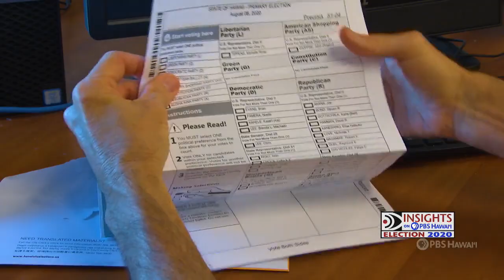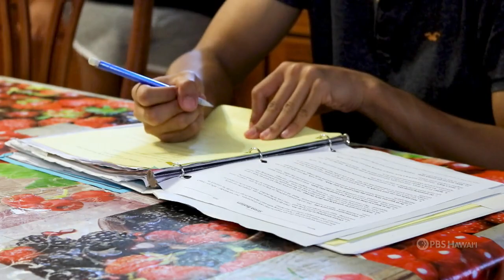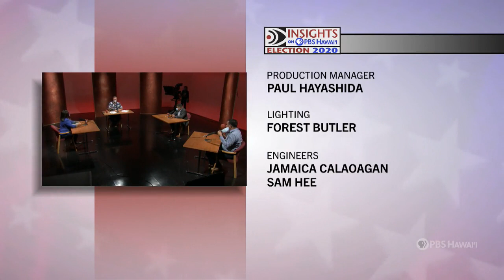Election 2020 | Hawaiʻi District 8 & Honolulu District 7 | INSIGHTS ON PBS HAWAIʻI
INSIGHTS ON PBS HAWAIʻI Election 2020 features candidates in county council races on two islands where incumbents cannot run for re-election due to term limits.

In the Hawaiʻi County Council District 8 race, two men are vying for the seat representing North Kona currently held by Karen Eoff. In a winner-take-all primary, Holeka Goro Inaba faces Craig “Bo” Kahui.  Inaba is a native of Kona and is studying for a doctorate in educational leadership. Kahui is a long-time community activist in Kona who once served on the County Reapportionment Commission.

On Oʻahu, three people are running for the Honolulu City Council District 7 seat held by Joey Manahan, which covers Kalihi to Foster Village. The candidates are: Jacob Aki, who grew up in public housing in Kalihi, graduated from Kamehameha Schools and is chief of staff for Sen. Kalani English of Maui; former journalist Radiant Cordero, who was raised in Kalihi-Kai, graduated from Mid-Pacific Institute and is Chief of Staff for Councilmember Joey Manahan; and former special education teacher Ryan Mandado, who graduated from Farrington High School and is the former chair of the Kalihi-Pālama Neighborhood Board.